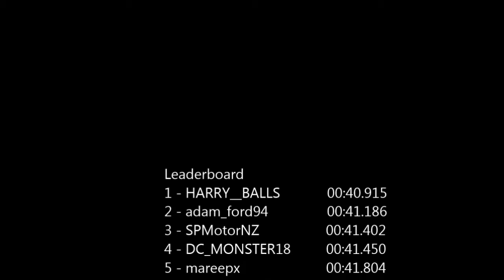A PSN Nobody in a GTA Car S1 E33 ( Gregg )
A PSN Nobody was given 10 laps in a shit car to set a quick lap time around our test track in GTA 5 online.

Today OldGregg90